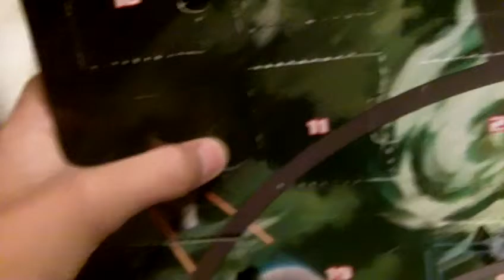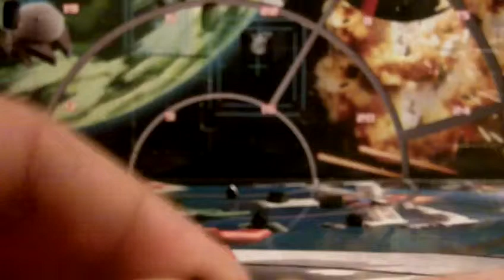Lego Star Wars Advent Calendar Day 14 (made on 15 lol)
i get a mouse droid